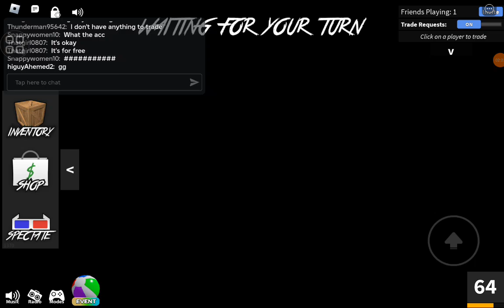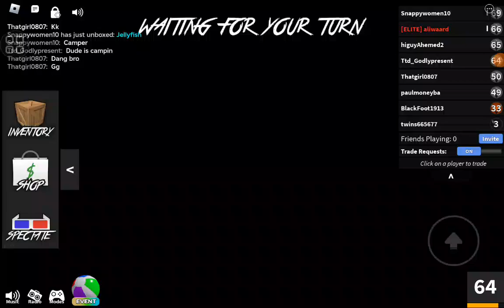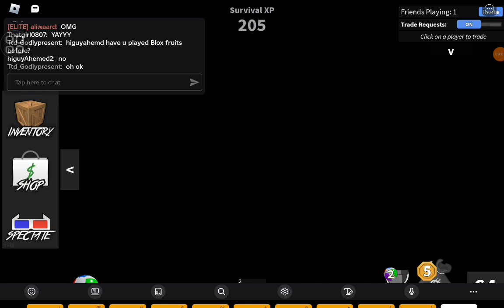Playing murder mystery 2 I found a YouTuber His name is thunderGod *His roblox account] WOW awesome!